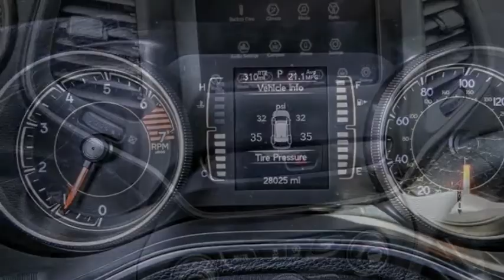2019 Jeep Cherokee VAN NUYS LOS ANGELES SAN FERNANDO VALENCIA CANOGA PARK TV10628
2019 Jeep Cherokee LATITUDE PLUS FWD

RUSSELL WESTBROOK CHRYSLER DODGE JEEP RAM PROUDLY SERVICING VAN NUYS, LOS ANGELES, SAN FERNANDO, VALENCIA, CANOGA PARK, & SURROUNDING SOUTHERN CALIFORNIA LOCATIONS. THIS BLACK 2019 Jeep CHEROKEE IS EQUIPPED WITH A 2.4L I4, AUTOMATIC TRANSMISSION, AND RECEIVES AN ESTIMATED 22 City/31 Hwy MPG. CONTACT RUSSELL WESTBROOK CHRYSLER DODGE JEEP RAM OF VAN NUYS TO SCHEDULE A TEST DRIVE AND TAKE THIS 2019 Jeep CHEROKEE HOME TODAY, OR VISIT OUR SHOWROOM CONVENIENTLY LOCATED AT 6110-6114 VAN NUYS BLVD VAN NUYS, CA 91401. STOCK #: TV10628 | 2019 Jeep Cherokee Latitude Plus FWD ALLOY WHEELS POWER WINDOWS TRACTION CONTROL 2019 Jeep CHEROKEE LATITUDE PLUS FWD **7-YEAR / 100,000 MILE CPO WARRANTY**, **LEATHER INTERIOR**, **BACKUP CAMERA**, **SIRIUS XM RADIO**, **BLUETOOTH WIRELESS / HANDS FREE**, **UCONNECT**, Quick Order Package 2BD. 22/31 City/Highway MPG Certified. At Russell Westbrook Chrysler Dodge Jeep Ram of Van Nuys we provide premium customer service with a hassle-free buying experience. Make sure to ask about our $0 Down Financing on this vehicle! FCA US Certified Pre-Owned Details: * Transferable Warranty * Limited Warranty: 3 Month/3,000 Mile (whichever comes first) after new car warranty expires or from certified purchase date * Powertrain Limited Warranty: 84 Month/100,000 Mile (whichever comes first) from original in-service date * Warranty Deductible: $100 * 125 Point Inspection * Roadside Assistance * Vehicle History * Includes First Day Rental, Car Rental Allowance, and Trip Interruption Benefits CARFAX One-Owner. Clean CARFAX. At Russell Westbrook Chrysler Dodge Jeep Ram or Van Nuys, every customer is a winner! All vehicles feature Market-Based Pricing, CARFAXTM Vehicle History Reports, and reconditioning records. Russell Westbrook Chrysler Dodge Jeep Ram or Van Nuys - A Team Above All - Above All, A Team! STOCK #: TV10628 | VIN: 1C4PJLLB8KD240533 | 2019 Jeep Cherokee Latitude Plus FWD ALLOY WHEELS POWER WINDOWS TRACTION CONTROL Russell Westbrook CDJR of Van Nuys